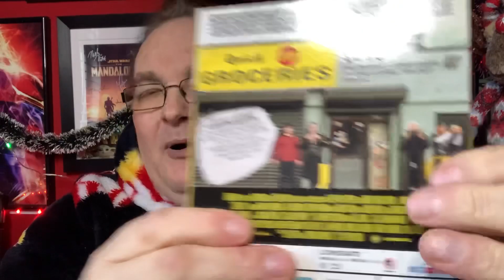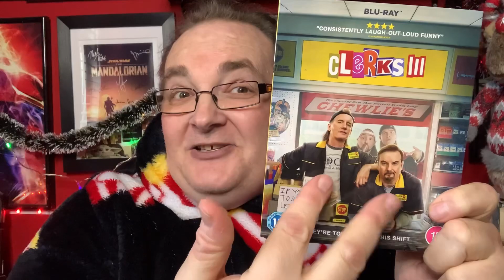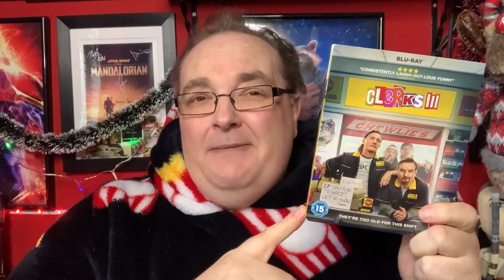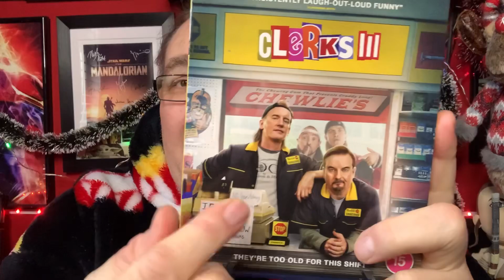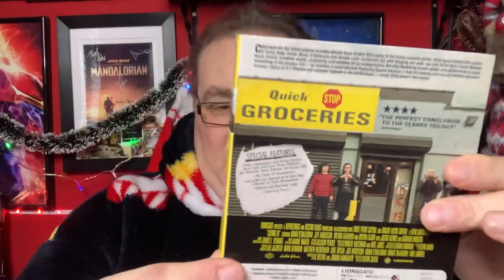Clerks III (3) Blu-ray Review and Unboxing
Hey folks, it’s time to check out the latest movie from Kevin Smith, Clerks 3 on Blu-ray from Lionsgate.

🔹Facebook Group - Big Pauly Chatting Movies & TV

SkyQ mini-box

Big Pauly